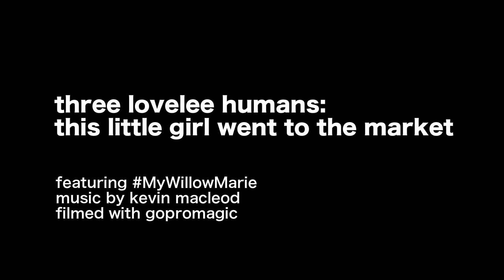This Little Girl Went to the Market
What started as an average trip to the market turned into MyWillowMarie asking if she could bring her shopping cart.